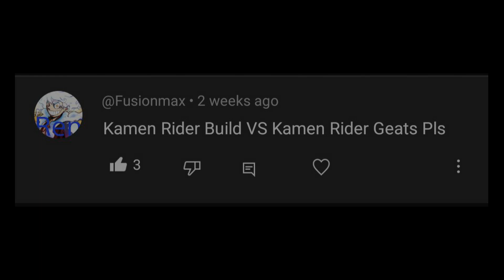Kamen Rider Versus - BUILD VS GEATS